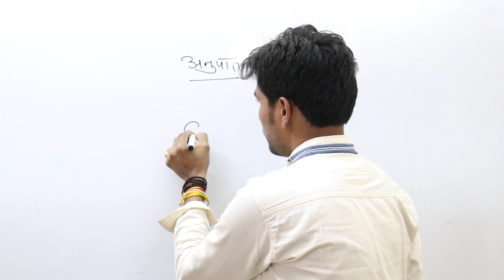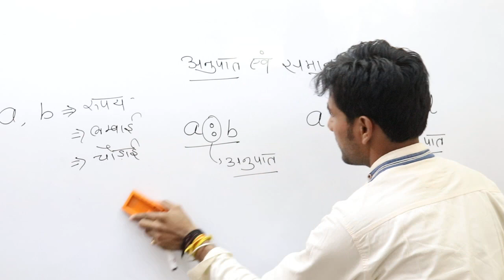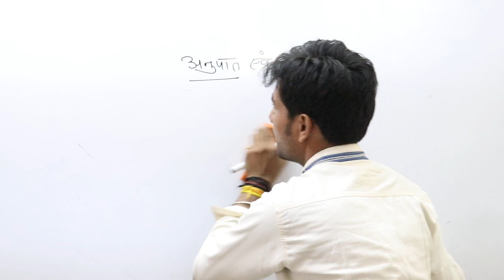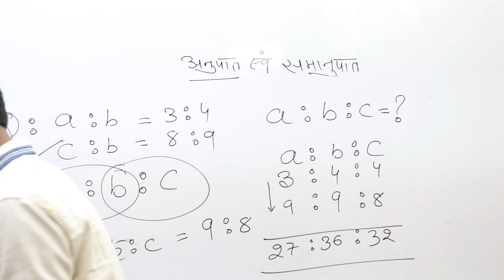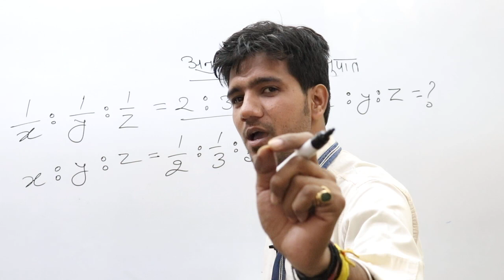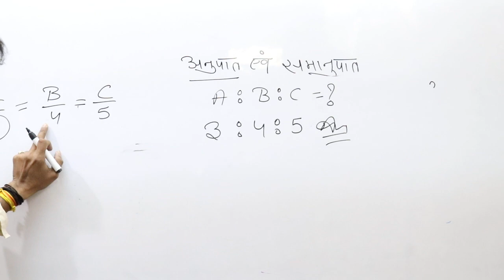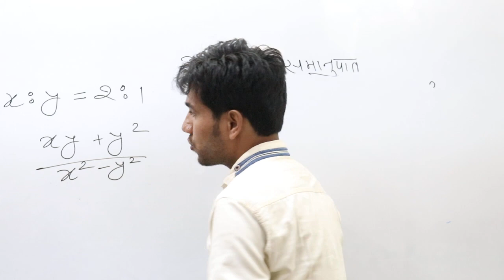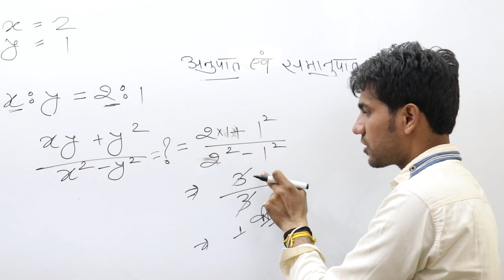अनुपात और समानुपात के सभी नियम 10 मिनट में सीखे | ratio,proportion,ratio and proportion,ratio trick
इस विडियो से आप अनुपात और समानुपात के सभी नियम समझ लेंगे |

ratio,proportion,ratio and proportion,ratio trick,proportion trick,ratio in hindi,proportion in hindi